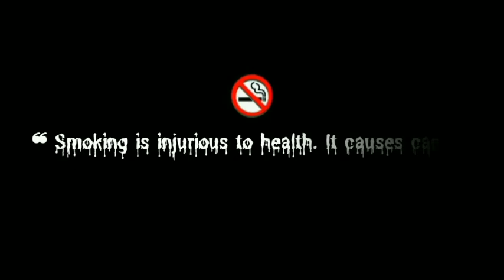तू है तो मुझे फिर और चाहिए Tu Hai To Mujhe Kya Chahiye | Arijit Singh, Vicky kaushal, Sara Ali khan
© Follow ‎‎‎@newbollywoodlatestaongs    !